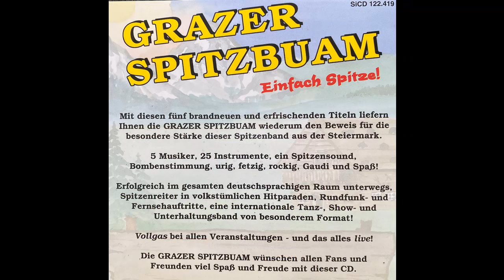Grazer Spitzbuam - Hoamweh nach der Steiermark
Album Die Berg, die Sonn, der Rockn Roll
modern von Uve Schikora, Karl Hudatzky und Waltraud Königshofer
erschien 1998 bei knöbl